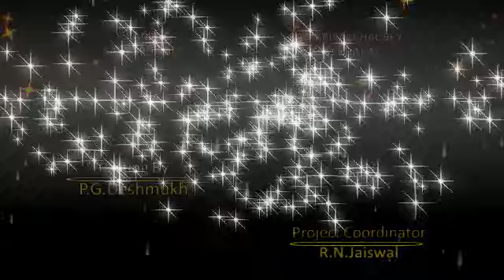Rani Ratnavati Teaser |Upcoming Hindi Historical Movie |bhangarh Ki Rani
Introducing || Shree Telefilms|| 2019
Rani Ratnavati is an upcoming Indian period drama film directed by Omraj Nanda Gadhe
Rani Ratnavati Teaser real story based a upcoming film by Shree Telefilms Rani Ratnavati The Queen Of Bhangarh  ki kahani